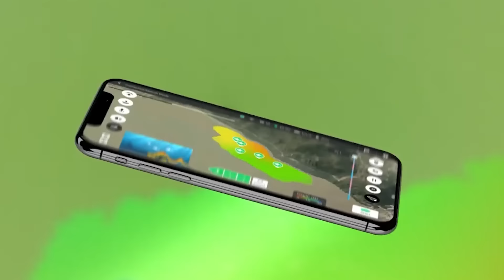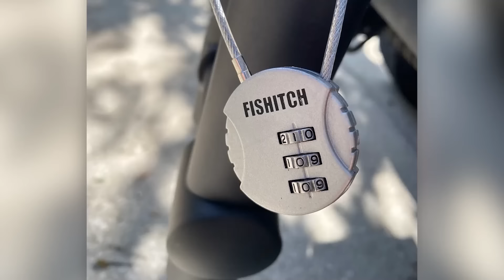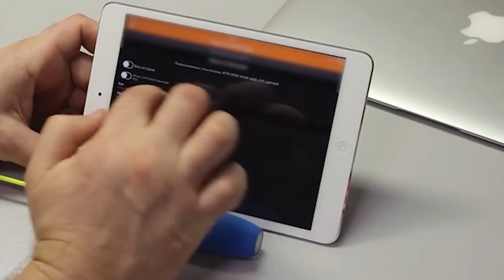13 INGENIOSOS INVENTOS DE PESCA QUE DEBES VER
00:00 - Wilcraft
01:15 - Rippton Catch X Pro
02:16 - AguaDrone
03:27 - Crappie Coffin
04:24 - Overcap
05:24 - Predator 54
06:28 - Dipstick
07:03 - Eskimo Wide1 Inferno
08:06 - FISHING CADDY
09:15 - FISHITCH
10:19 - Stainless Steel Rod Stand
11:16 - Fishing FanCam
12:15 - Kit de pesca